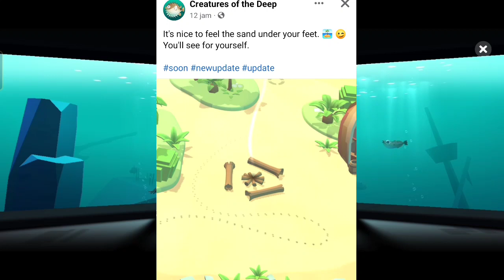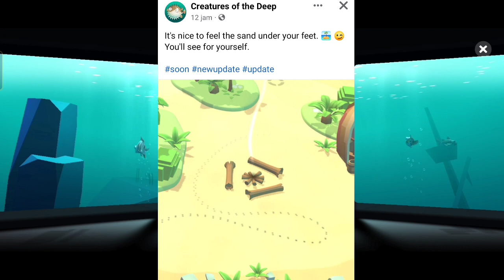NEW UPDATE COMING SOON❗ Bessie Spot Today July 21th 2023❗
NEW MAP COMING SOON!?

BESSIE HUNTER 🍀🔥

Petualangan Memancing!